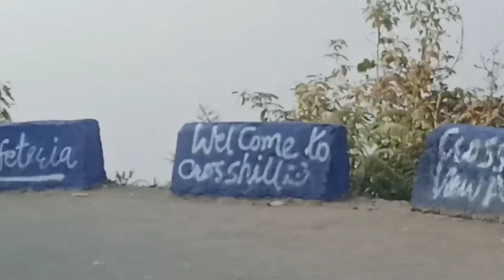Way to Kalimpong,Pedong for wedding.||Wedding Vlog|| With We_Brothers